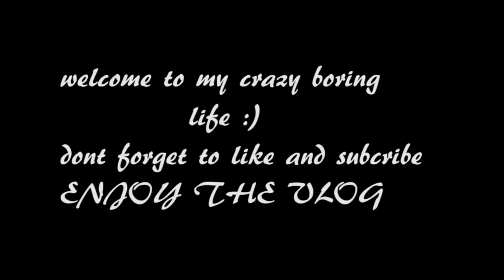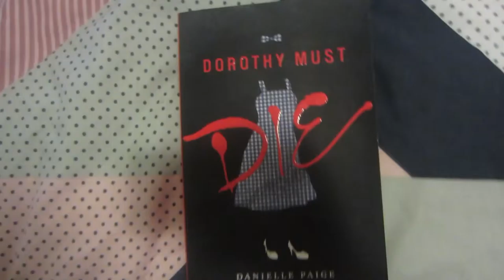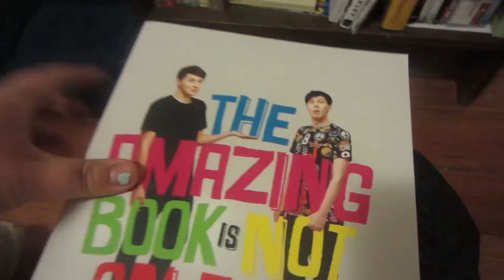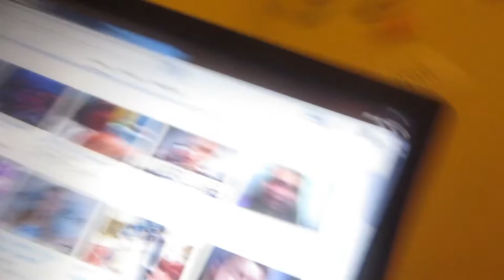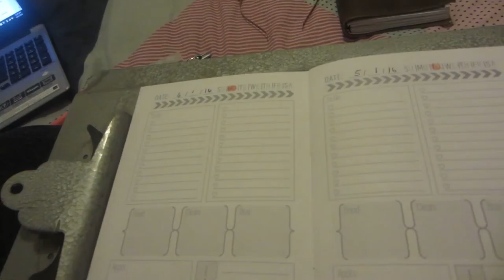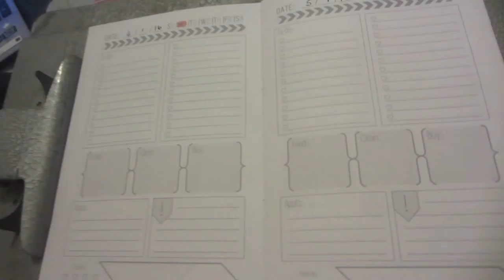a little bit of story time - 3.1.16